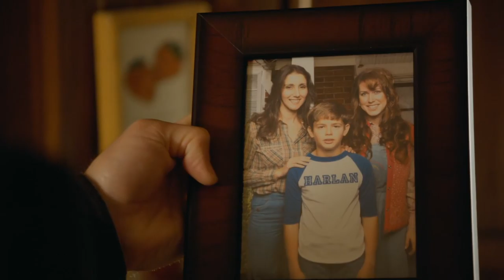Justified - God's Country | Raylan Givens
Show - Justified
Song - God's Country by Blake Shelton
Editing Software: Davinci Resolve

Supporting the channel:
As you probably are aware the nature of my videos and content means monetisation is impossible, so every little donation goes a long way to support my work and allows me to make more content :)

Tribute to Justified and the character Raylan Givens

After receiving a request for a tribute with this song I checked it out and just had to do one! It fits Justified so well. So here is a vid tribute to Raylan Givens.